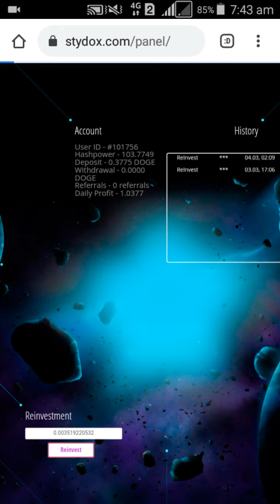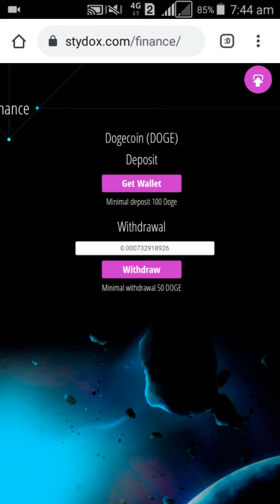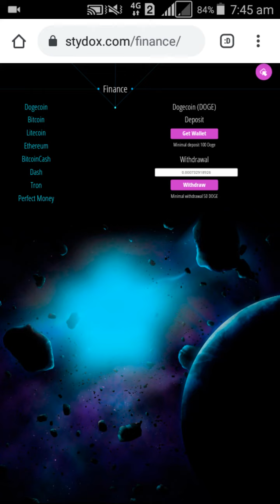Stydox Dogcoin Cloud Mining